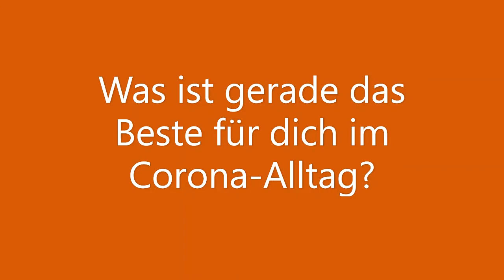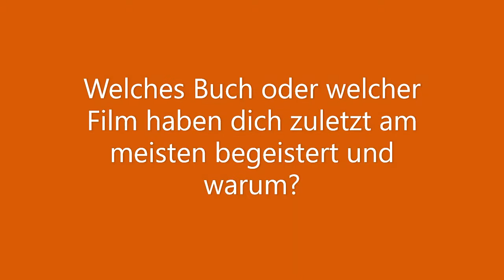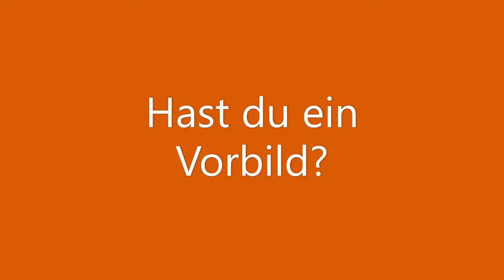#8 Die JuSe will's wissen...von Christoph!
Unser heutiges Interview haben wir mit dem Dekanatsjugendreferenten aus Plauen, Christoph Marggraf, geführt!